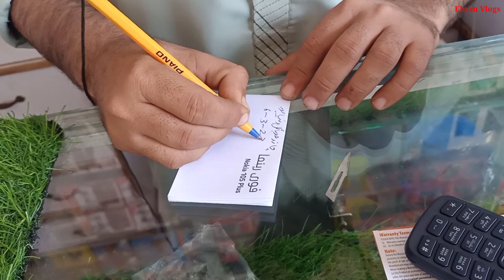Ghar Walon k liey lia Keypad wala Phone | Nokia Mobile ki kuch khaas Batain 🤪 | Ehsan Vlogs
Ghar Walon k liey lia Keypad wala Phone Nokia Mobile ki kuch khaas Batain 🤪
Ehsan Vlogs